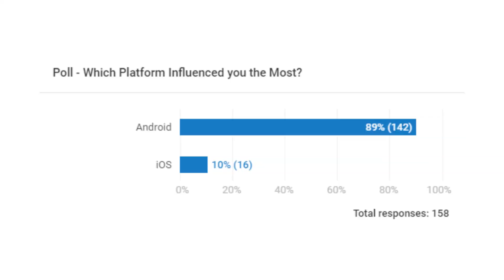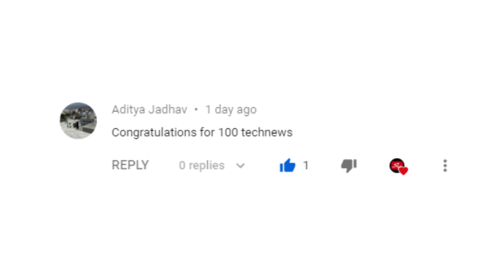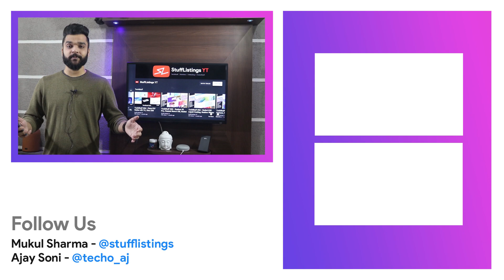TechStuff #100 - Oppo Find X2, Honor 9X in India, Note 8 Pro 256GB Storage, X2 Pro 64GB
Hello StuffListings Army, Welcome to another episode of TechStuff. In this video we are going to talk about Oppo FindX2, Honor9X in India, Note 8 Pro 256GB Storage, RealmeX2Pro 64GB

00:19 - Honor 9X Coming to India
00:40 - Poll: Is Honor too late to launch 9X in India?
01:38 - Oppo CPH2015 got IMEI Certification
02:33 - Xiaomi New Smartphone
02:56 - Periscopic Zoom in Realme X50
03:58 - Oppo FindX2 Coming Soon
04:33 - Redmi Note 8 Pro 256GB Variant
04:57 - Realme X50 front look
05:50 - Realme X2 Pro 6/64GB Variant
06:34 - Best Comment